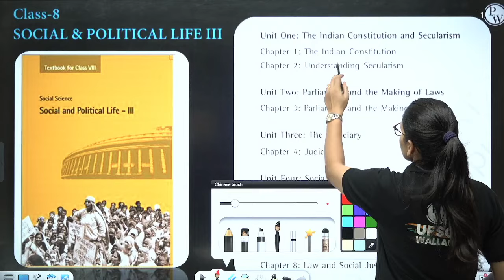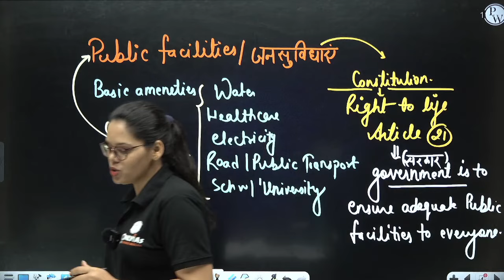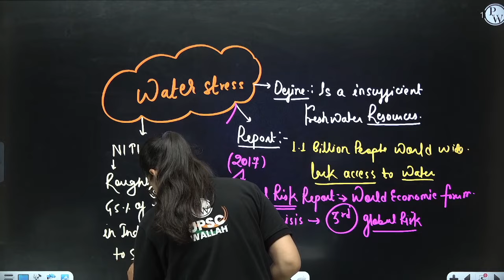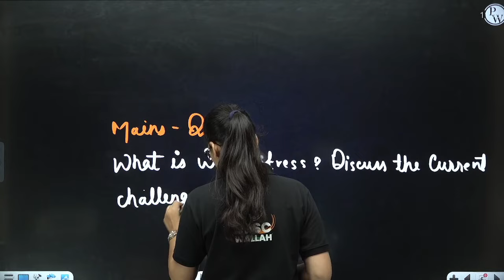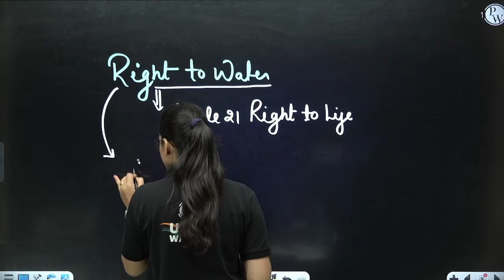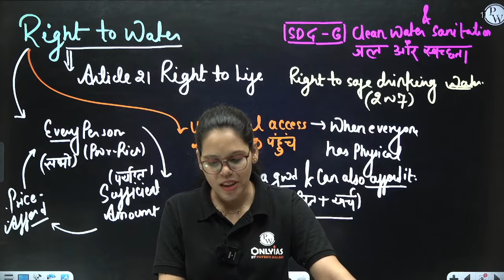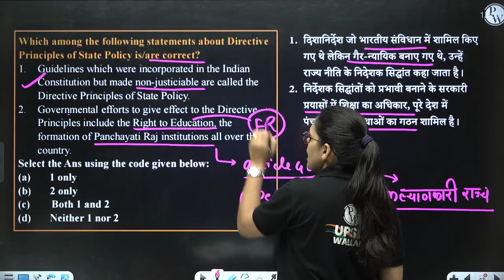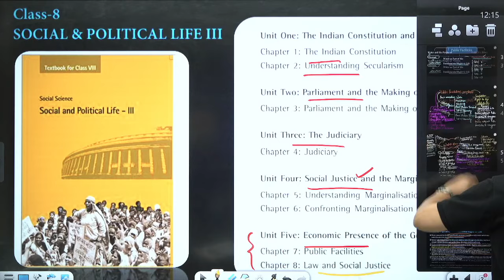Public Facilities FULL CHAPTER | Class 8 Polity Chapter 7 | UPSC Preparation For Beginners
Step into the world of public facilities in Chapter 7 of Class 8 Polity, meticulously crafted for UPSC preparation. In this enlightening video, we explore the essential services provided by the government, from education and healthcare to transportation and sanitation.